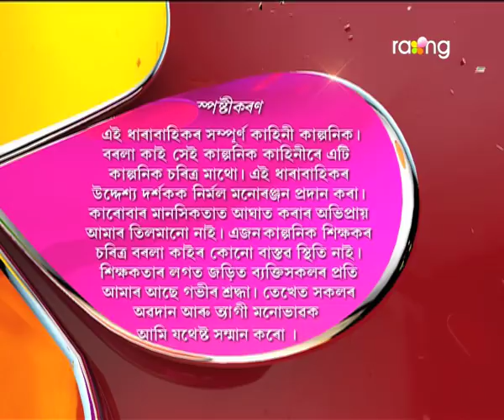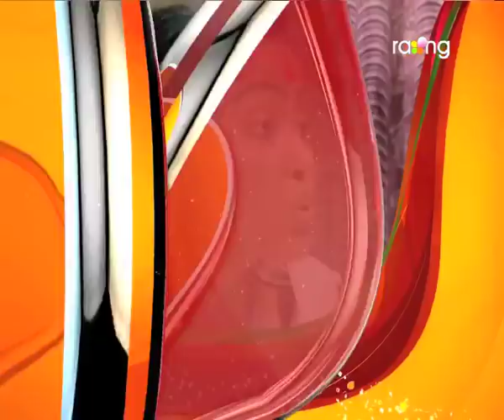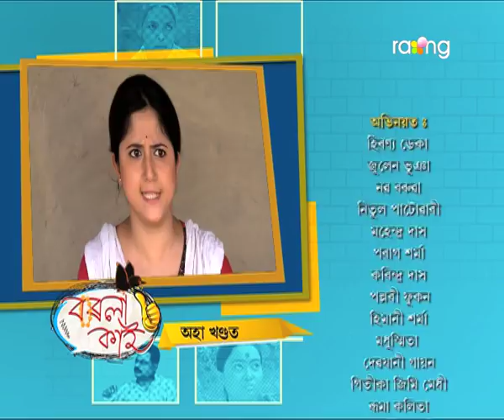Borola Kai - বৰলা কাই | 15th Jun 2017| Full Episode | No 670